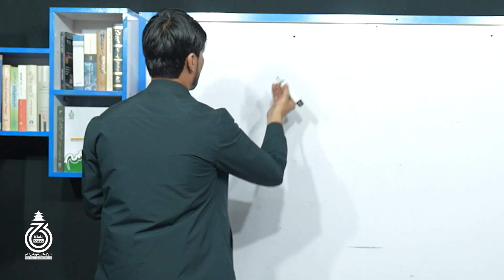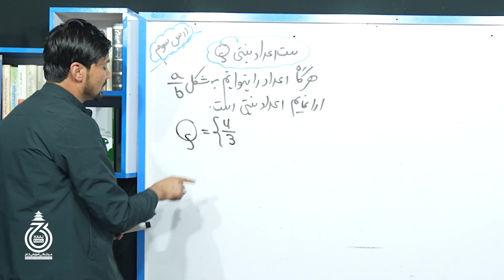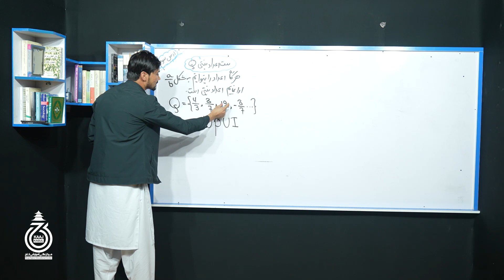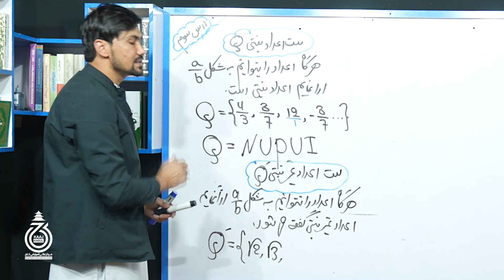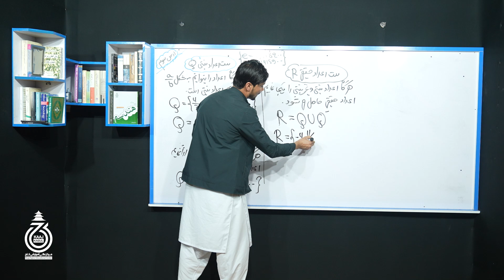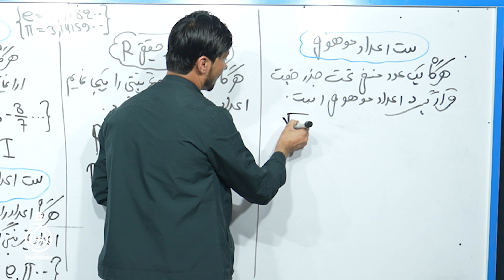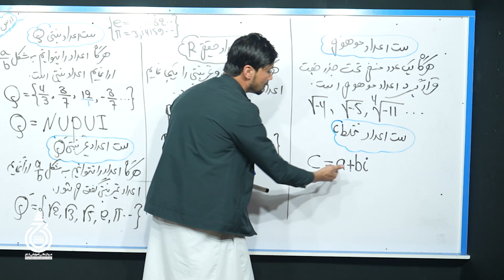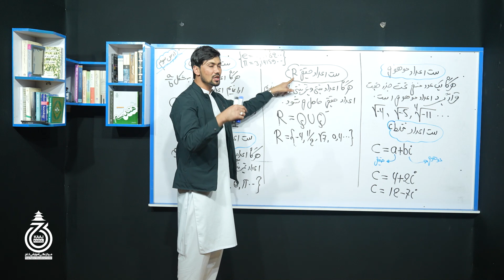Mathematics Lecture 3(درس سوم ریاضیات)